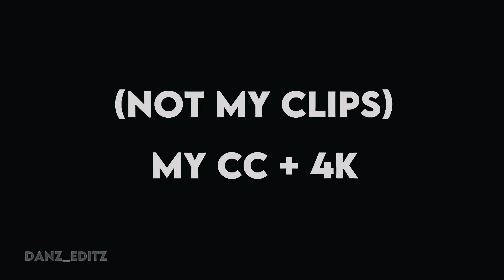Messi (World Cup) Twixtor Scene Pack (cc + 4k)